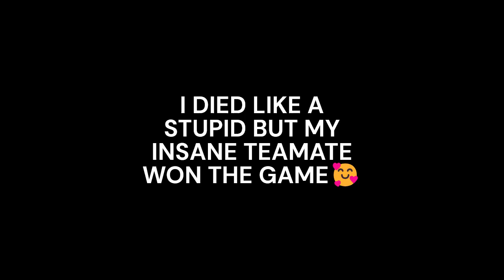SAYING GOODBYE TO THE BEST BEDWARS SEASON(PART-1)!!!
Hello guys,
WATCH my cool-mool video to the end and ENJOY!!!

TAGS!